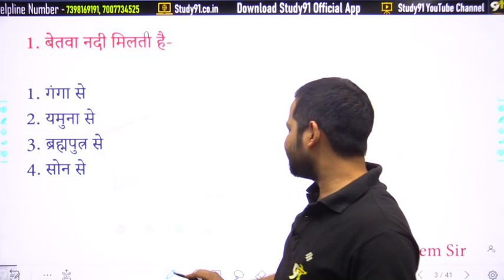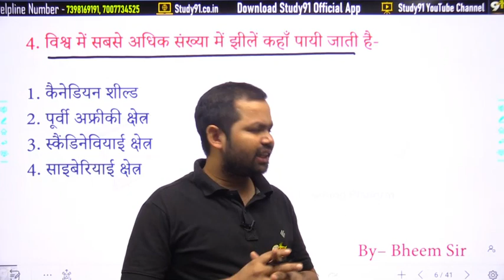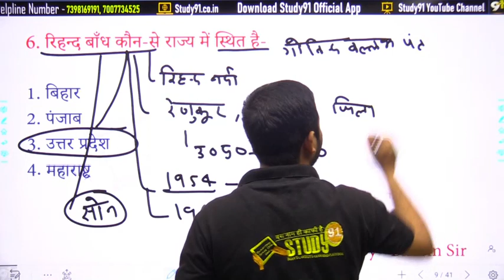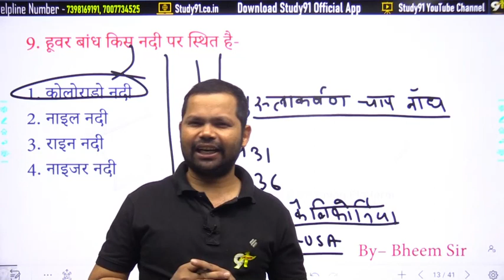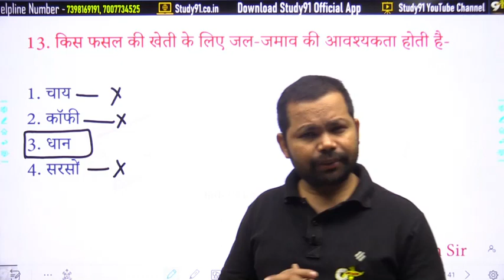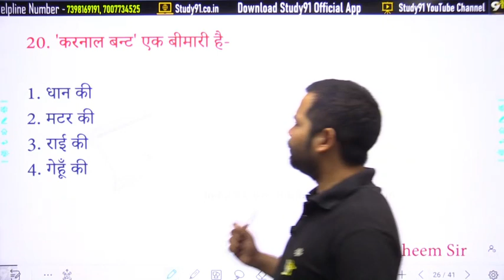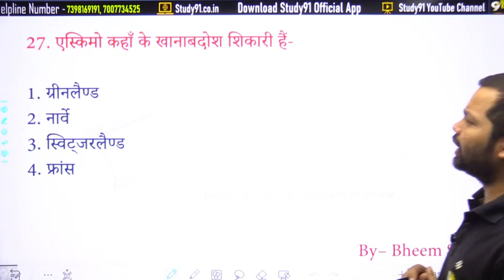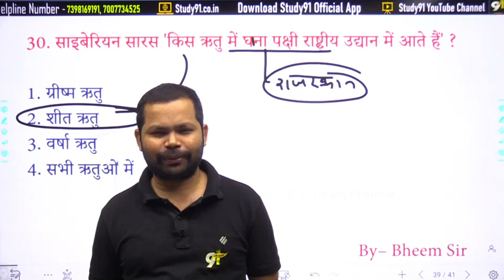SUPER TET Gk/Gs Quiz By Bheem Sir || GK/GS Quiz 80 By || STET || UP Lekhpal Quiz Special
Static GK Practice 80 |GK/GS in hindi | Static Gk Imp Que  By Bheem Sir Study91| SUPER TET | Lekhpal, static gk by bheem sir, static gk playlist, static gk study91, static gk ssc gd, static gk marathon class, static gk ntpc cbt 2, static gk all topics, static gk all topics in hindi, static gk and current affairs, static gk complete course, static gk current affairs, static gk complete, static gk chapterwise, static gk classes playlist,